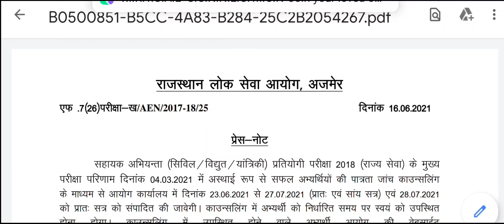AEn-2018 Counselling For CIVIL || ELECTRICAL || MECHANICAL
🔥 Important Keywords 🔥